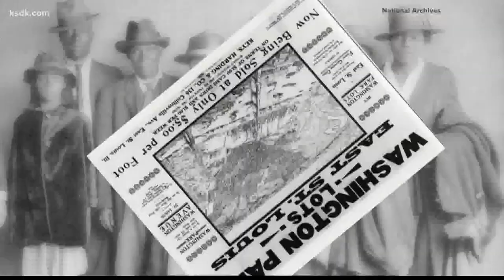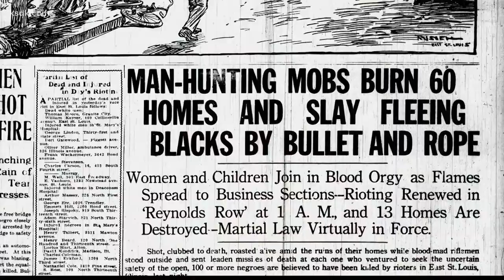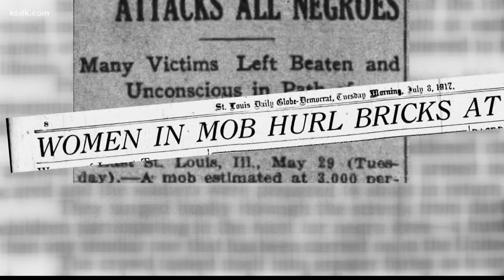Truelight Baptist Church bell still a beacon of hope 100-plus years after race riots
The bell at Truelight Baptist church hasn’t been rung in years and still, it’s a beacon of hope for the city.

During “The Great Migration”, six million African-Americans left the deep south in search of better jobs, less racism and a fresh start in northern states. Between 1900 and 1910 the black population in East St. Louis tripled. By 1917, the city was divided, blacks in the south, whites lived up north.

“It had to be most comparable to sitting on a powder keg,” Illinois Appellate Judge Milton Wharton said.

He’s spent years studying the East St. Louis Race Riots.

Tensions over housing, schooling and a changing demographic were simmering. Propaganda against blacks spread; they were blamed for everything from voter fraud to a failed worker strike. On May 27th, a mob made it clear to city leaders they weren't happy with the direction of the city.

“Their aim was to impress upon the mayor this was a white town, we need to keep it a white town,” Wharton said.

For months, groups of whites terrorized and shot up black neighborhoods.
On the night of July 1, a group of black neighbors shot two white men in a car. they turned out to be undercover police officers in an unmarked vehicle. The next day a white mob razed black neighborhoods.

“It didn't matter if you were innocent, it didn't matter if you took no part in it,” Wharton said. “There were babies incinerated in their homes. I guess there was a message that Black Lives didn't matter, even back then.”

The only thing breaking the sound of violence was the bell at Truelight Baptist Church warning the city of danger.

“Just by the ringing of the bell, it symbolizes the church's role in the community,” Wharton said.

Judge Wharton said a mob destroyed, burned and killed while many more stood by idly.

But there were some who stepped in to help.

“There was some prominent white people in 1917 that saved some lives, we need to recognize that too,” Reverend Timothy Chamber said.

Chambers is the third pastor in Truelight Baptist Church’s 112-year history. He believes it’s a story about division, that should bring us together just like it did on the city’s darkest day.

“When you look at it, even now it just kind of takes your breath,” Chambers said. “Like wow, the history right here in this church.”

“The urge for a better life was stronger than the violence that occurred in 1917,” the judge said.

In the 1950s and 1960s, East St. Louis was the fourth largest city in Illinois with a thriving economy and population. Times have changed and through the years the city has suffered the loss of industry, investment and compassion. But the pastor said there’s still hope.

“You have the history, but then you have to look at how we go further,” Chambers said. “I would be lying if I didn't say Truelight needs to rise up and do more. We need to get back to the beacon of the community.”